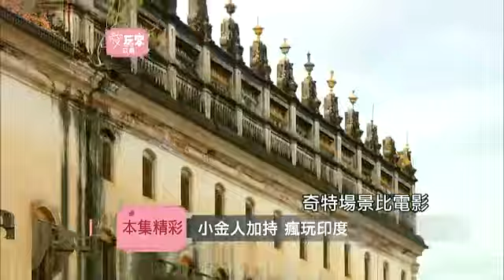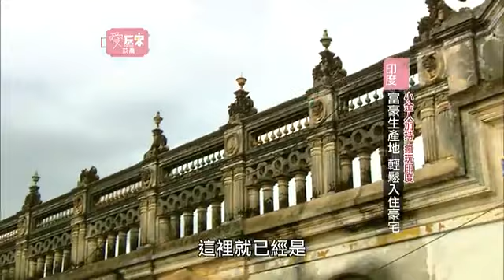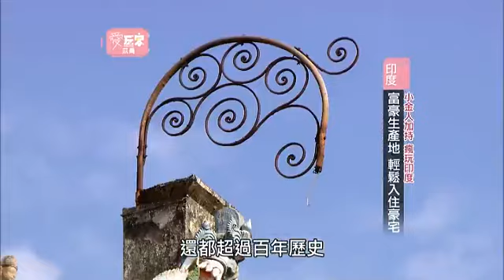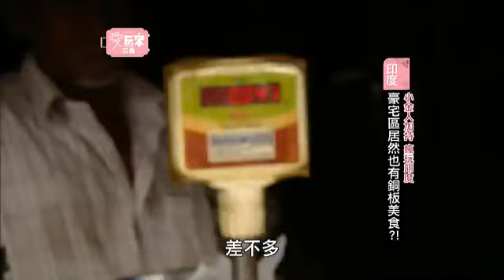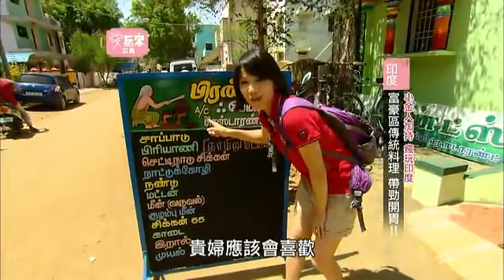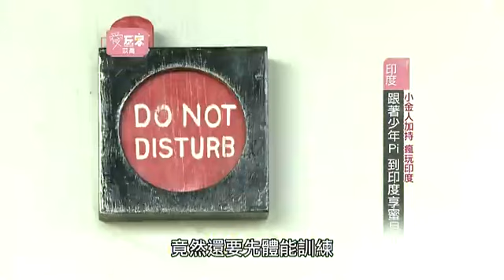愛玩客【精華】 - 小金人加持 瘋玩印度 - 印度